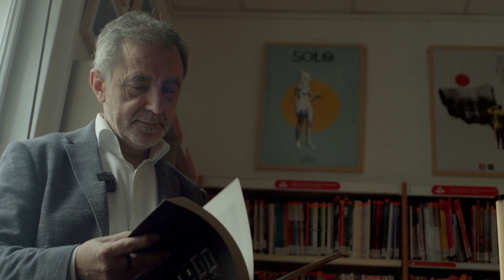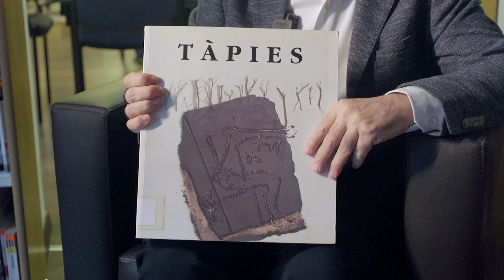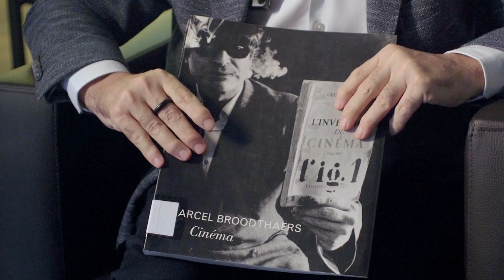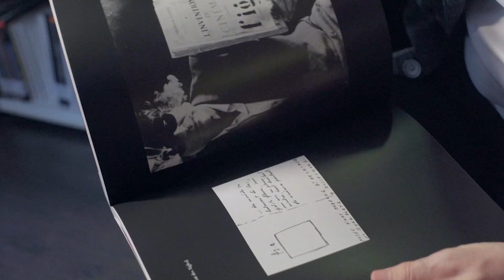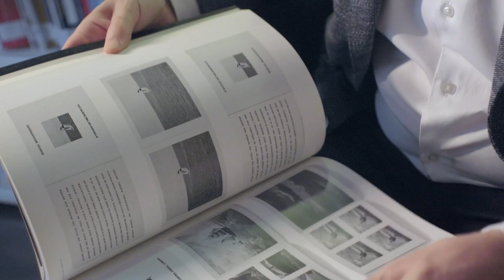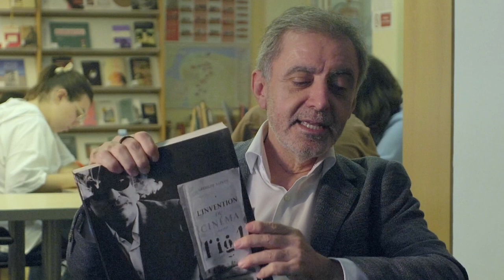Manuel Borja-Villel, bibliotecario por un día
Manuel Borha-Viljel je naš novi „bibliotekar na jedan dan“. Tom prilikom govorio nam je o svom bogatom kustoskom iskustvu i radu sa različitim ustanovama čija izdanja čuvamo u našoj biblioteci.

Borha-Viljel je istoričar umetnosti i savetnik u Sekretarijatu za kulturu Generaliteta Katalonije. Doktorirao je na Univerzitetu u Njujorku i bio direktor Fondacije Tapijes u Barseloni od njenog otvaranja. Godine 1998. postaje direktor Muzeja savremene umetnosti u Barseloni, a 2008. Muzeja Nacionalnog centra za umetnost „Kraljica Sofija“. Nedavno je objavio knjigu „Magnetna polja. Tekstovi o umetnosti i politici“.

Video je na španskom jeziku sa prevodom na srpski.

Invitamos a Manuel Borja-Villel a ser "bibliotecario por un día" para que nos hable sobre su experiencia como comisario en diferentes exposiciones a través de los catálogos que guardamos en nuestra biblioteca.

Borja-Villel es historiador del arte y asesor de la Conselleria de Cultura de la Generalitat de Catalunya. Obtuvo su doctorado (PH.D.) en la Universidad de Nueva York y dirigió la Fundació Tàpies de Barcelona desde su inauguración. En 1998 pasa a dirigir el Museo d'Art Contemporani de Barcelona y en 2008 el Museo Nacional Reina Sofía. Recientemente ha publicado "Campos magnéticos. Escritos sobre arte y política".

Vídeo en español con subtítulos en serbio.

Video: Filip Martinović
Prevod / Subtitulos : Nikola Kostić